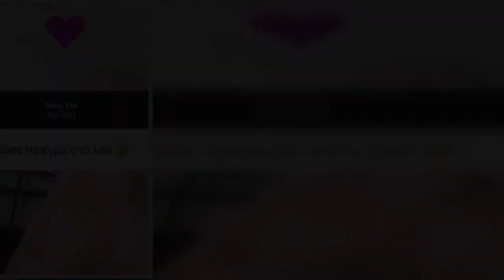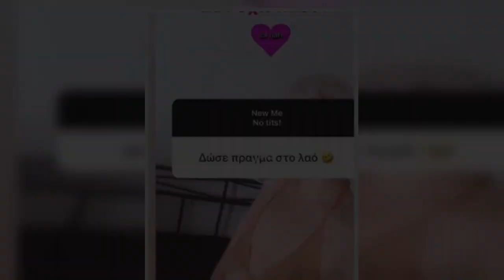Η Τζούλια Αλεξανδράτου απαντά: Αυτός είναι ο λόγος που αφαίρεσε το στήθος της